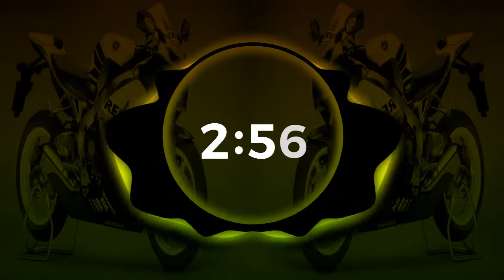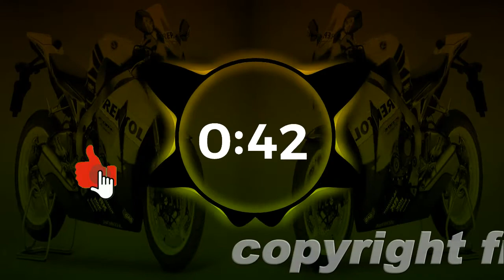Addict - NEFFEX / copyright free music youtube channel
عادی - NEFFEX

Addict - NEFFEX

                                                            میرے یوٹیوب چینل کو سبسکرائب کریں۔